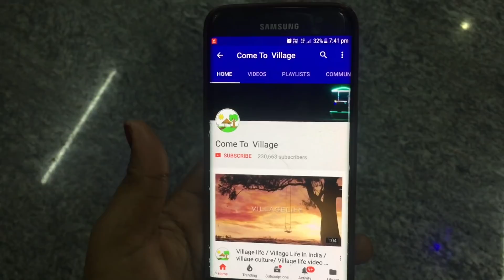Swaraj 744 vs Mahindra 575 | Swaraj 744 vs John Deere Tractor Racing with cultivator & disk harrow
Today my village conducting Tractor racing with Swaraj 744 Tractor vs Mahindra 575 Tractor and Swaraj 744 Tractor vs John Deere Tractor and cultivator & disk harrow both are used to tractor racing videos. We are Make tractor race video for tractor fans because they are like more related tractor racing videos.

Swaraj 744 is the best tractor compare to other tractor so please watch the videos and give a feedback about the videos and let me know what kind of videos want we will make the video for tractor fans.